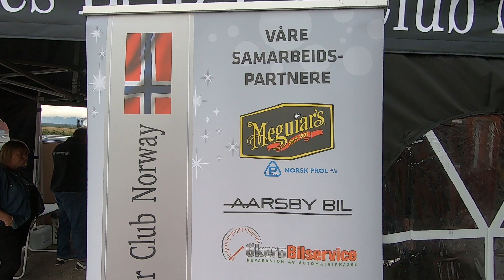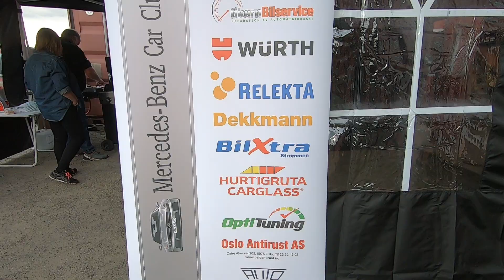Mercedes Benz Car Club Norway celebrated 5 years anniversary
Mercedes Benz Car Club Norway celebrated 5 years with barbecue and cake